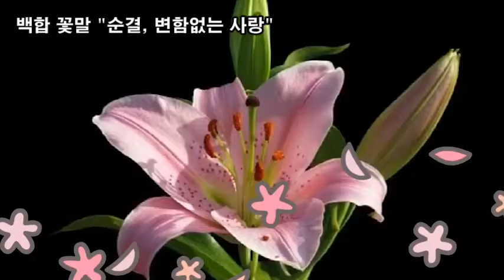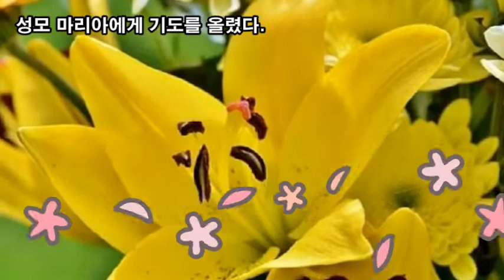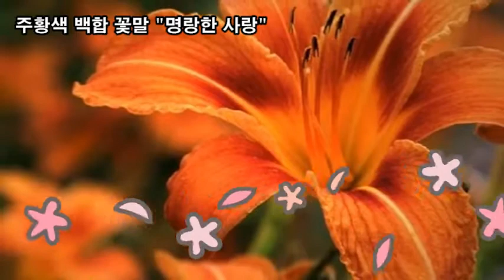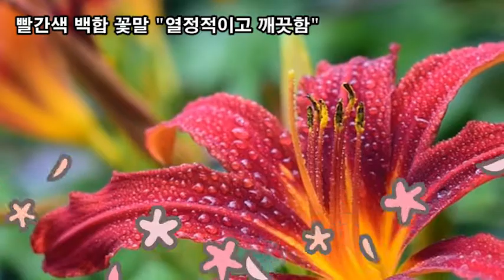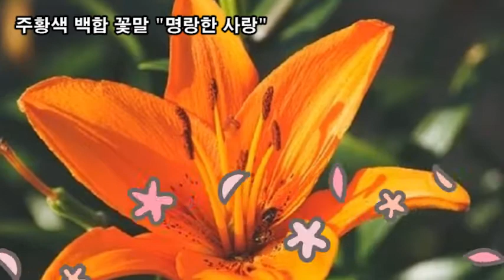랜선힐링여행, 백합꽃 전설 제2탄, 아담과 이브가 참회의 눈물이 땅에 떨어져 백합 꽃, 색깔별 백합꽃 꽃말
백합꽃 전설 제2탄,
아담과 이브가 참회의 눈물이 땅에 떨어져 백합, 색깔별 백합꽃 꽃말
아이리스(Iris)라는 예쁜 소녀, 색깔별 백합꽃 꽃말
백합 꽃말 "순결, 변함없는 사랑"
백합의 "백"자는 흰백(白)자가 아닙니다.
알뿌리의 껍질 백여개(百·일백백)가 모여 있다(合·모일합)는
뜻에서 백합(百合)이라는 이름이 유래됐다고 합니다.
[백합꽃 전설]
아이리스(Iris)라는 예쁜 소녀를 탐내는 못된 성주가 있었다
아이리스(Iris)는 갖은 방법으로 성주의 손아귀를 벗어나려고
애를 썼지만 결국 납치되고 말았다.
성주의 손을 벗어날 재주가 없는 아이리스는
성모 마리아에게 기도를 올렸다.
성모 마리아는 아이리스를 한 송이 백합으로 만들어
위험을 모면케 주었다고 한다.
또 에덴동산에서 선악과를 따먹고 쫓겨나는 아담과 이브가
흘린 참회의 눈물이 땅에 떨어져 백합이 됐다는 이야기도 있다.

흰색 백합 꽃말 "순결, 변함없는 사랑"
분홍색 백합 꽃말 "핑크빛 사랑"
주황색 백합 꽃말 "명랑한 사랑"
노란색 백합 꽃말 "유쾌"
빨간색 백합 꽃말 "열정적이고 깨끗함"